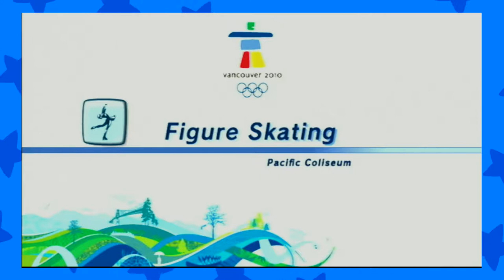12 Plays Mario & Sonic at the Olympic Winter Games: PART 2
Now that curling's done, time to get to the real game!